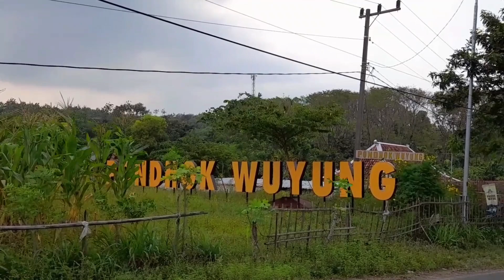WADUK PONDOK HEBOH, KERASUKAN EYANG MAYANGKORO]] Jaranan Panjat Bambu Tali 03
Antusias ribuan penonton berdatangan memadati area waduk. Mereka berbondong bondong datang ke area parkir kolam renang Waduk Pondok untuk menonton jalanya jaranan yang di gelar oleh pemerintah kecamatan Bringin.

Simak vidionya !

Simak juga !